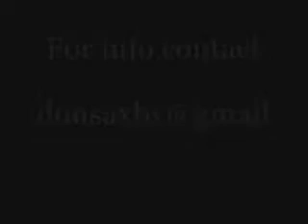Boxing Made Easy - Don Saxby - Mendez.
Don Saxby Trainer of  Word Champions @ Gleasons Gym